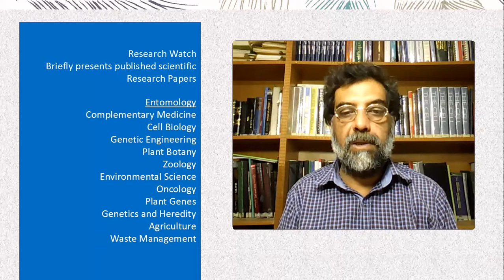Gut bacteria of cockroaches are a potential source of antibacterial compounds